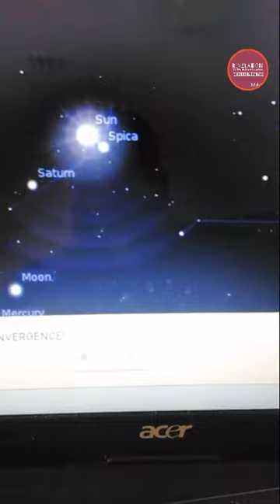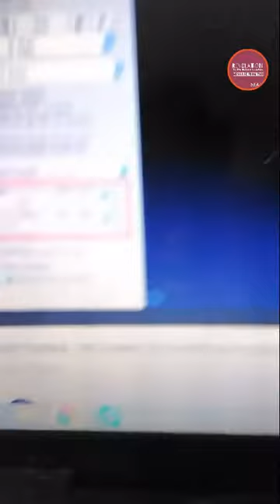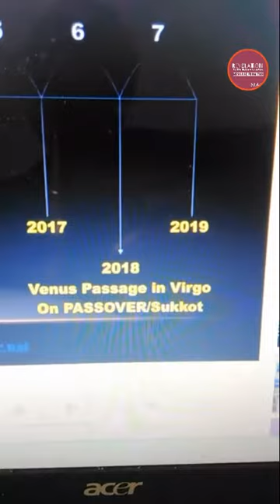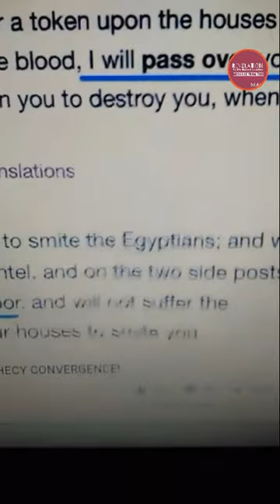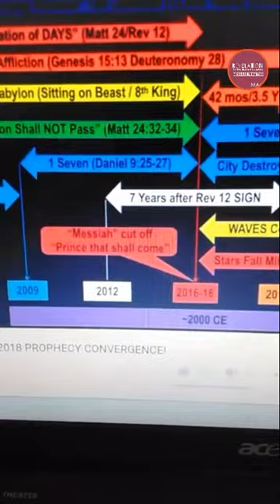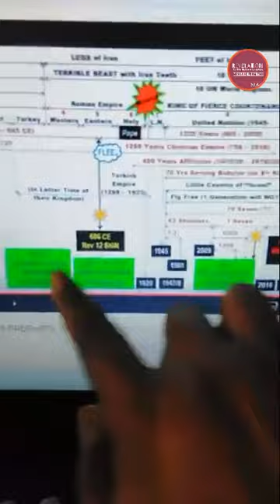Dream About A Baby Being Born: Believe This Part 2 To Woman Travailing In Pain